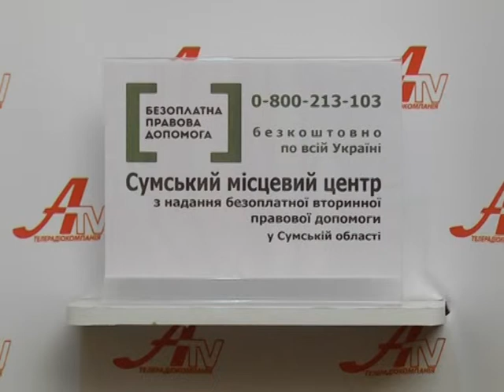Правовий лікбез №59